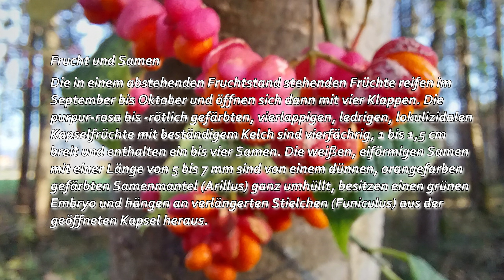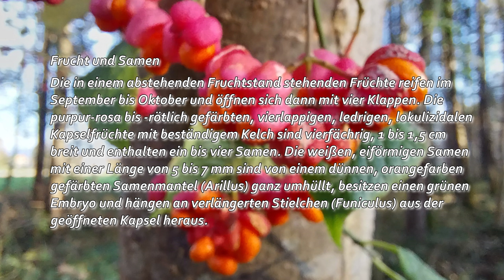Gewöhnlicher Spindelstrauch auch Europäisches oder Gewöhnliches Pfaffenhütchen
Der Gewöhnliche Spindelstrauch (Euonymus europaeus), auch Europäisches oder Gewöhnliches Pfaffenhütchen, Pfaffenkäppchen, Pfaffenkapperl, Pfarrerkapperl, Spillbaum oder Spindelbaum genannt, ist eine Pflanzenart aus der Familie der Spindelbaumgewächse (Celastraceae). Das Pfaffenhütchen wurde 2006 zur Giftpflanze des Jahres gewählt.
Erscheinungsbild und Blätter
Der Gewöhnliche Spindelstrauch erreicht als sommergrüner, aufrechter und reich verzweigter, sparriger Strauch Wuchshöhen von bis zu 3 m, als kleiner Baum auch bis zu 6 m. Die im Querschnitt oft stumpf vierkantigen Äste (Rutenstrauch) besitzen eine anfangs grüne bis später grau-braune Rinde, es können zwei bis vier schmale Korkleisten vorhanden sein (Korkflügel sind relativ selten anzutreffen, man findet sie aber auch bei der Ulme). Sträucher und Bäume besitzen im Alter eine grau-braune, längsrissige Borke. Er ist windfest und frosthart. Die Pflanzenteile sind giftig.
Die gegenständigen Laubblätter besitzen einen kurzen Blattstiel und eine mit einer Länge von 3 bis 12 cm eiförmige bis verkehrt-eiförmige oder lanzettliche, spitze bis zugespitzte Blattspreite mit einem fein gekerbten bis gesägten oder gezähnten Rand und beiderseits kahlen Blattflächen. Sie zeigen teilweise eine leuchtend rote Herbstfärbung.
Blütenstand und Blüte
Der Gewöhnliche Spindelstrauch ist meistens gynodiözisch, es kommen also weibliche und zwittrige Exemplar vor. Manchmal kommen aber auch noch funktionell männliche Blüten vor.[1][2] Die Blütezeit reicht von Mai bis Juni. Es werden kurze, lockere, achsenständige und zymöse Blütenstände auf einem 1 bis 3 cm langen Blütenstandsschaft gebildet. Sie enthalten meist zwei bis sechs, selten bis zu zehn Blüten.
Die meist zwittrigen oder weiblichen, gestielten, vierzähligen Blüten sind klein und unscheinbar mit doppelter Blütenhülle. Die vier Kelchblätter sind grün und 1–1,5 mm lang. Die vier ausladenden, länglichen Kronblätter sind 3 bis 5 mm lang und grünlich bis weiß. Der Nektar wird vom fleischigen, vierlappigen Diskus abgesondert und lockt viele Insektenarten, insbesondere Ameisen und Fliegen, als Blütenbesucher an. Es ist nur der äußere, episepale (vor den Kelchblättern stehende) Kreis mit vier auf dem Diskus stehenden, sehr kurzen Staubblättern oder Staminodien mit Antheroden vorhanden, der innere, epipetale Staubblattkreis fehlt. Der vierkammerige Fruchtknoten ist oberständig mit kurzem Griffel und winziger Narbe. Bei den weiblichen Blüten sind die Antheren steril, sonst sehen sie fast so aus wie die zwittrigen oder funktionell männlichen Blüten.
Frucht und Samen
Die in einem abstehenden Fruchtstand stehenden Früchte reifen im September bis Oktober und öffnen sich dann mit vier Klappen. Die purpur-rosa bis -rötlich gefärbten, vierlappigen, ledrigen, lokulizidalen Kapselfrüchte mit beständigem Kelch sind vierfächrig, 1 bis 1,5 cm breit und enthalten ein bis vier Samen. Die weißen, eiförmigen Samen mit einer Länge von 5 bis 7 mm sind von einem dünnen, orangefarben gefärbten Samenmantel (Arillus) ganz umhüllt, besitzen einen grünen Embryo und hängen an verlängerten Stielchen (Funiculus) aus der geöffneten Kapsel heraus.